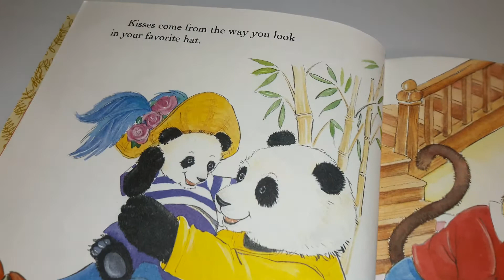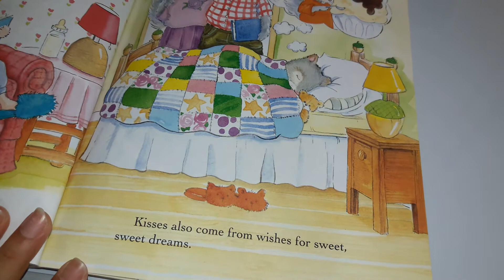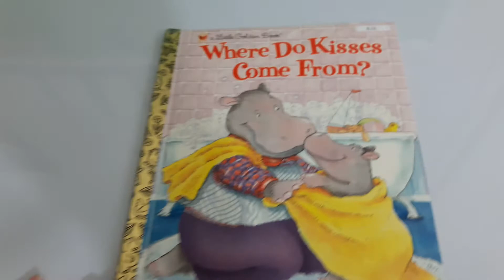📚 WHERE DO KISSES 🤔 COME FROM? || a Little Golden Story Book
Written by Maria Fleming
Cover and pencils by Janice Kinnealy
Interior paints by DRi Artworks
A Golden Book | New York | Random House Inc. (1999)